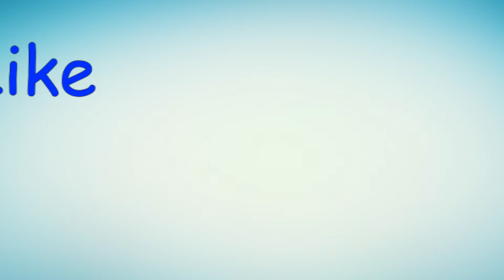ప్రపంచం లోనే అతిపెద్దవి | 15 Of The Biggest Things In The World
15 Of The Biggest Things In The World by K Mysteries ప్రపంచం లోనే అతిపెద్దవి